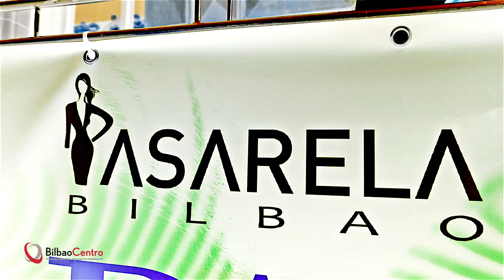X Pasarela Bilbao 2019 por BilbaoCentro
X Pasarela Bilbao organizada por BilbaoCentro donde los comercios de la Villa muestran la nueva colección en las calles de Bilbao.